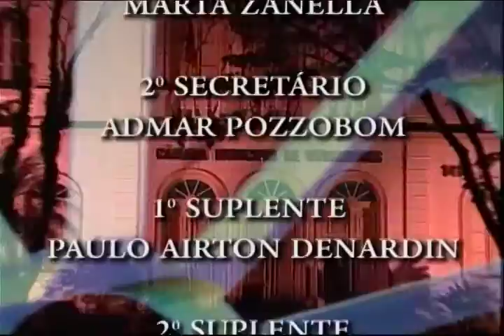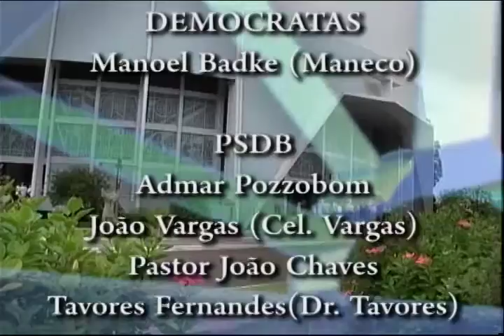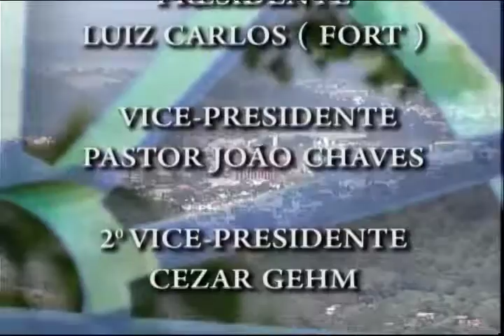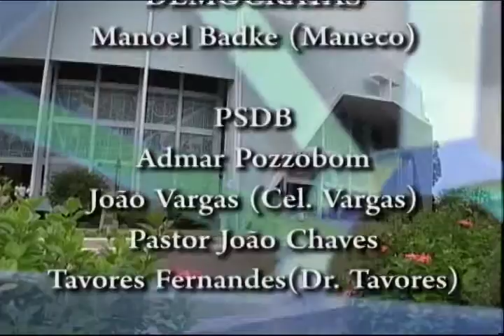Sessão Plenária Ordinária do dia 19 de maio de 2016